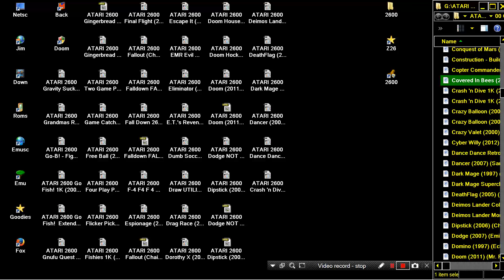ATARI 2600 Covered In Bees 2007 Sam Pennington, Alex Scarlata, Lauren Stukes